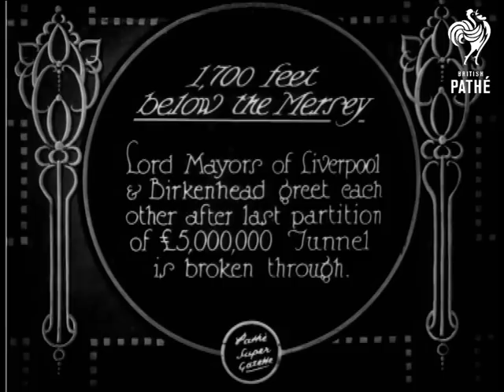1,700 Feet Below The Mersey (1928)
Full titles read: "1,700 feet below the Mersey - Lord Mayors of Liverpool & Birkenhead greet each other after last partition of Â£5,000,000 Tunnel is broken through."

The Mersey Tunnel, Merseyside.

M/S of a group of men and women walking down a wooden stairway, dressed in sou'westers and rain hats.  M/S of them waving handkerchiefs at us as they stand in an open lift, going down; the Lady Mayor of Liverpool, Miss Margaret Bevan, is one of them.

M/S shows a man in a sou'wester standing at a rock face in a tunnel; he starts hacking away with a pickaxe.  Cut to M/S of Margaret Bevan shaking hands with the Mayor of Birkenhead through the hole in the rock face - the Mersey Tunnel is broken through!  (The Mayors have their chains on over their sou'westers.)

M/S of the two Mayors pose for the camera with another gentleman; they all have their hands joined on something I can't quite make out - a pickaxe?  Brief shot of the other gentleman making a speech as the Mayors stand beside him; we can see the faces of workmen grinning in the background, looking through the hole.

Note: I love this one!  For search purposes - Margaret Beaven / Margaret Beavan.
 FILM ID:722.14